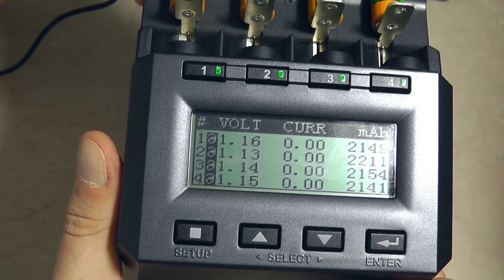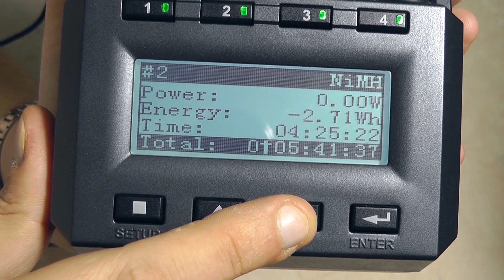PKCELL AA 1.2V 2200mAh Ni-MH спустя год использования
Тест аккумуляторов PKCELL AA 1.2V 2200mAh Ni-MH на SkyRC MC3000 спустя год использования
Аналог всеми любимых eneloop, но гораздо дешевле.